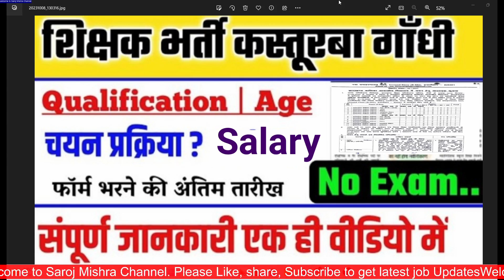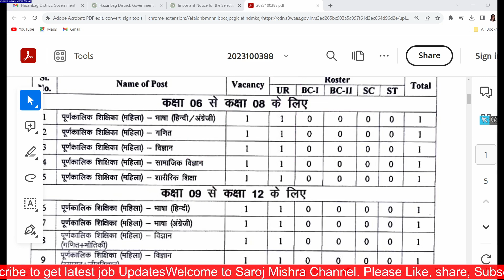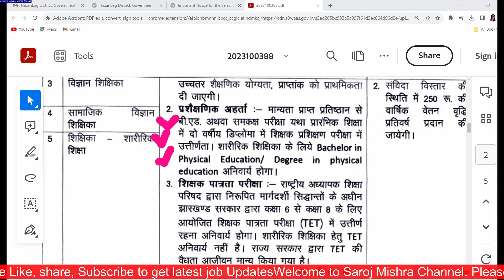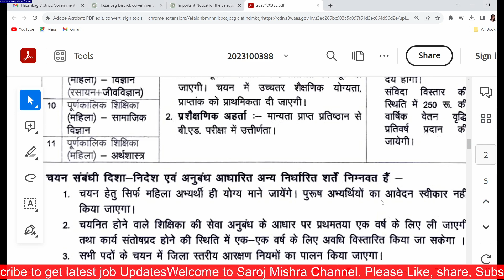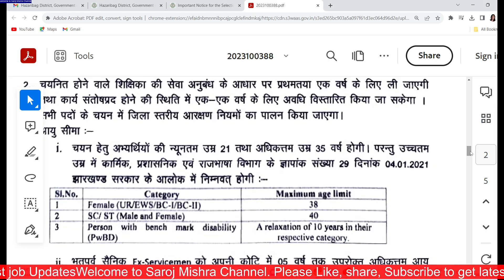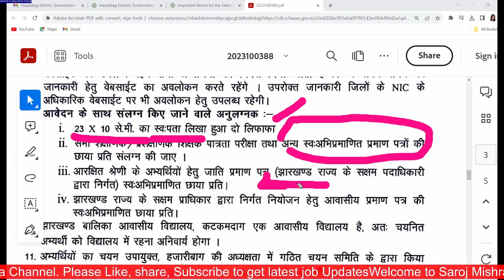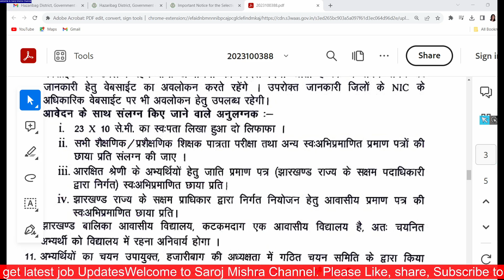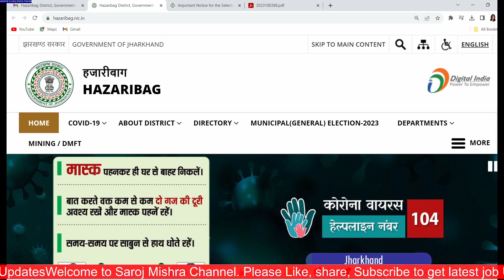शिक्षक भर्ती कस्तूरबा गांधी I बिना परीक्षा बिना इंटरव्यू शिक्षक बनने का सुनहरा मौका I आवेदन शुरू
शिक्षक भर्ती कस्तूरबा गांधी I बिना परीक्षा बिना इंटरव्यू शिक्षक बनने का सुनहरा मौका I आवेदन शुरू I

dsssb
nvs
nvs pgt